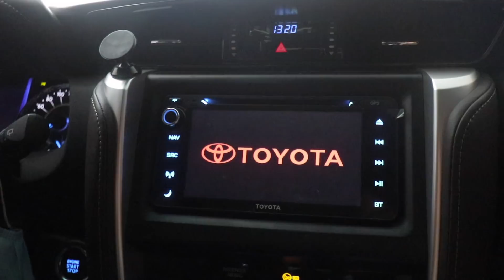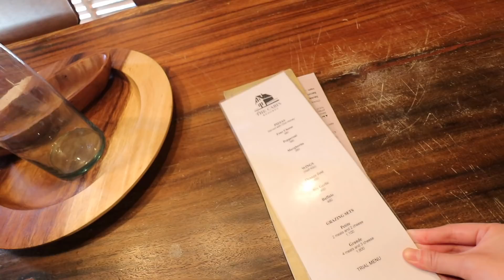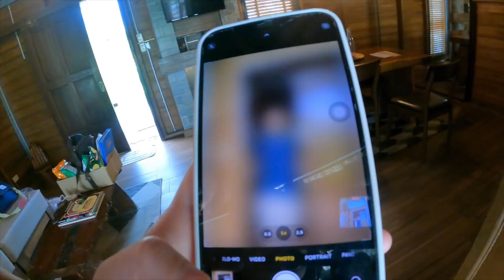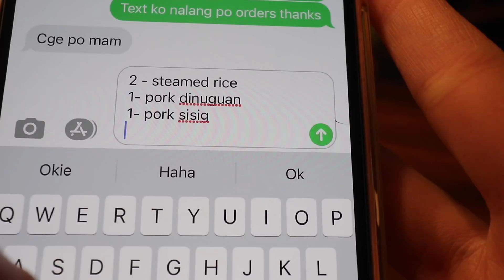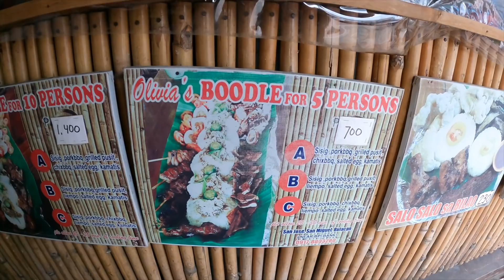Week In My Life | much needed getaway, productive days, picnic fun, and almost lost my camera...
hi friend! thank you for hanging with me in today's video! ☺  i always appreciate you watching my vlogs. i hope they're comforting and make you smile today. i love you!

links//products used.

gentle reminder: be kind, always ☺